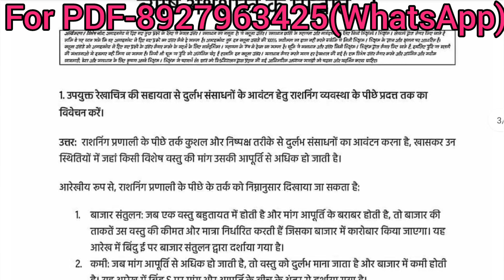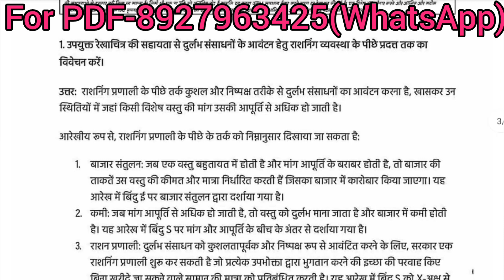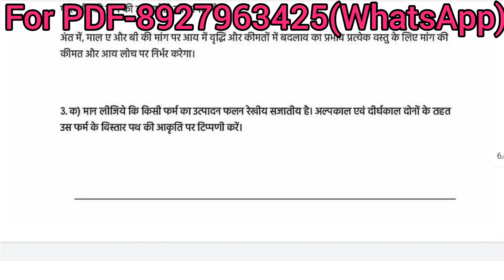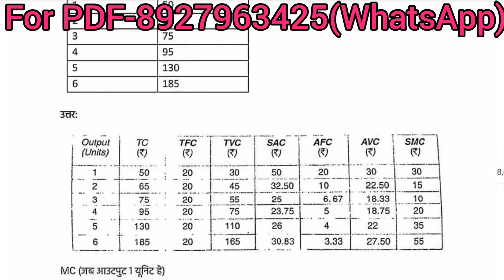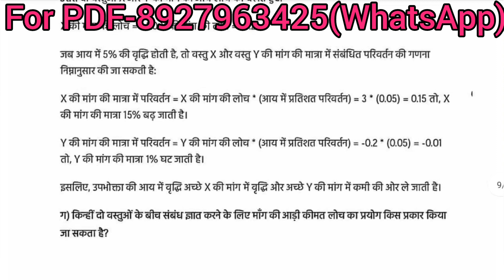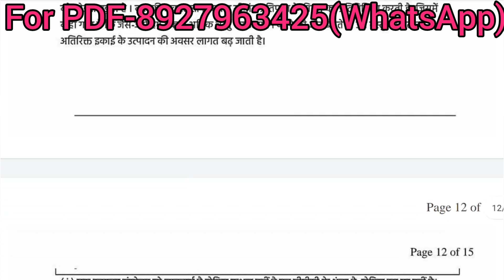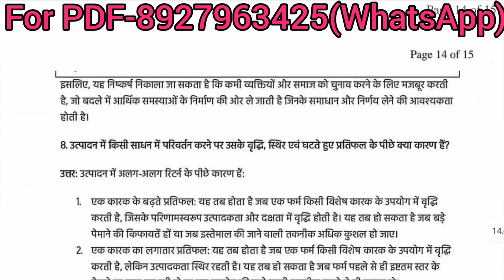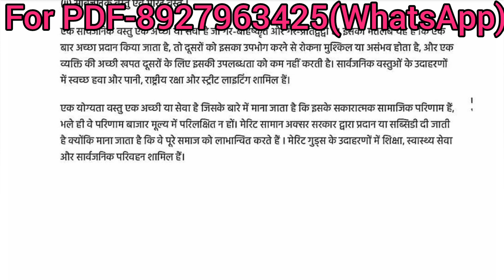BECC 131 HINDI MEDIUM SOLVE ASSIGNMENT / BECC 131 SOLVE ASSIGNMENT PDF / BECC 131 SOLUTION 2022-2023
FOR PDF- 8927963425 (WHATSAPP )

this PDF is chargeable.